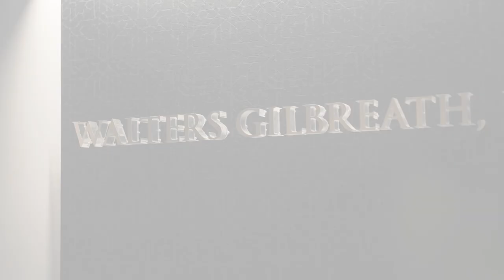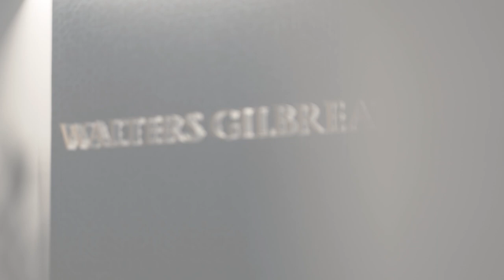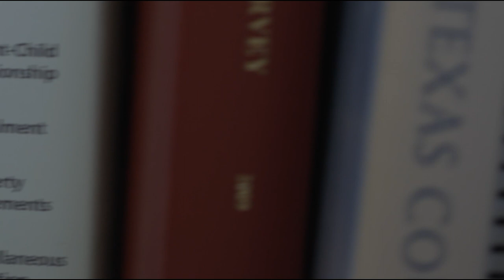Updates to the Texas Family Code 2023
In this episode, Brian Walters meets with Raya Jackson, Associate Attorney at Walters Gilbreath, to discuss the recent updates to the Texas Family Code.

A few of the changes Brian and Raya discuss includes overdue child support and inheritance to electronic signatures, shifts in email address requirements, and even paternity suits without the biological father’s location. They also discuss how these changes can have real-life implications for individuals and families navigating the Texas family court system.